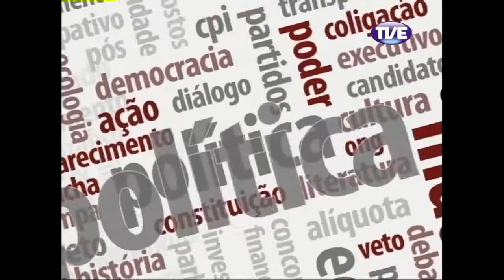Mobiliza Eleicoes 2014 - Parte 2